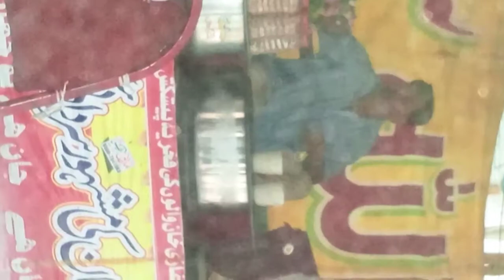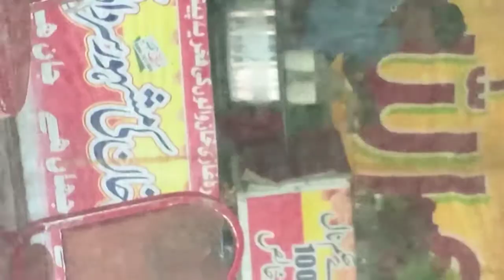srdai || How to make sardai in automatic machine || copyright free videos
our video can be use by any you tube creater or you tube user in their monitized content which is safe from any copyright infrigement
so u can use my clips inyour videos without any hasitation  mention my channel link in your description
No copyright video stock, free to use, copyright free,stock fotage, motion Graphics